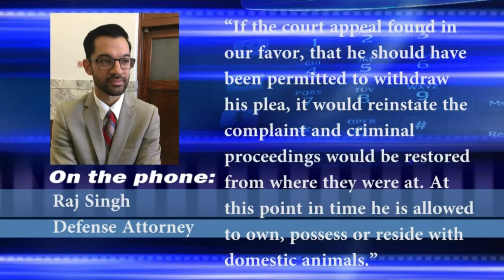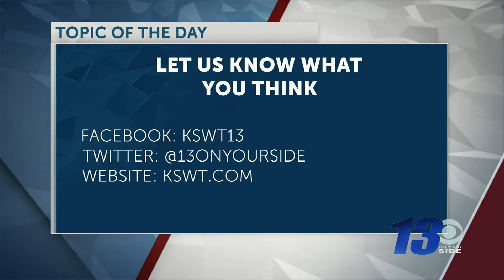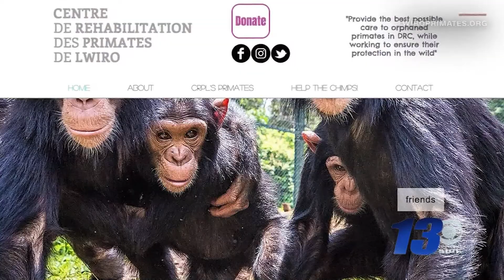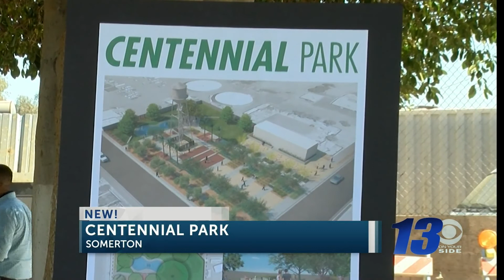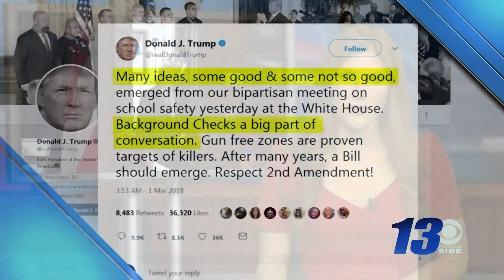MY FIRST TIME ANCHORING KSWT